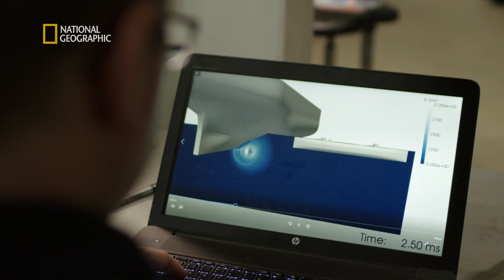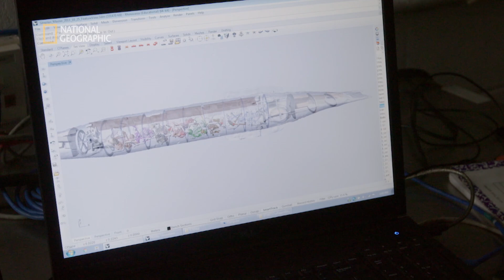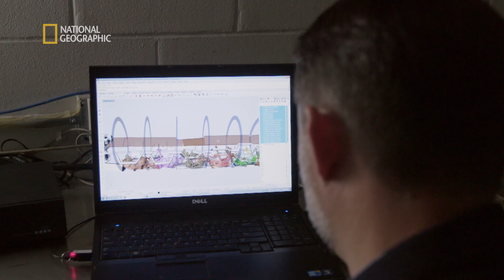To był pierwszy w historii skuteczny atak torpedowy [Wyprawa na Dno]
Zapraszamy do niezwykłego świata, skrytego na dnie oceanów. Towarzyszymy wyprawom badawczym, mapującym za pomocą sonarów tajemnicze wraki, zatopione starożytne miasta i odległe zakątki podwodnego świata. Dzięki wygenerowanym komputerowo mapom i trójwymiarowym modelom wyjaśniamy przyczyny dawnych morskich katastrof i próbujemy lepiej zrozumieć otaczający nas świat.

S02E04